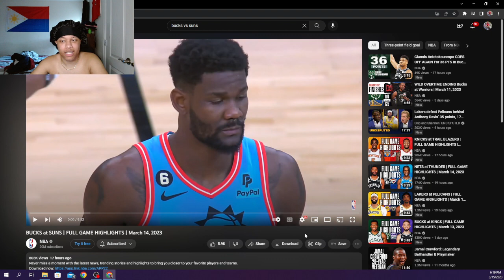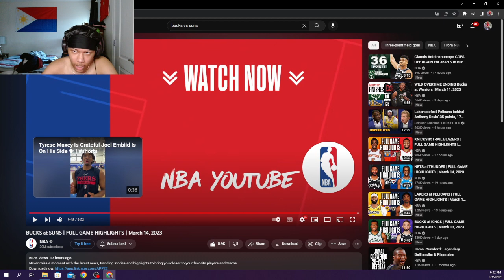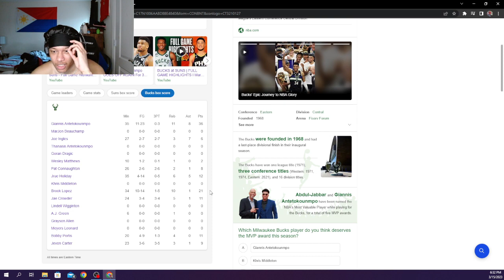Giannis can't be STOPPED! | BUCKS at SUNS | FULL GAME HIGHLIGHTS | March 14, 2023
SUNS AND BUCKS MEET ONCE AGAIN, BUT THEY'RE IN PHOENIX! TWO GREAT TEAMS BATTLING IT OUT AND IT WAS REALLY BACK N FORTH AND SOMEWHAT CLOSE THE WHOLE GAME, BUT GIANNIS AND THE CREW WERE ABLE TO PULL IT OUT AND RUN AWAY WITH IT IN THE 4TH QUARTER.